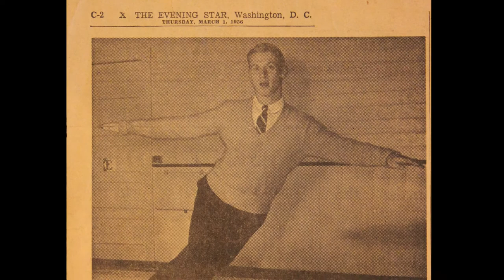John Bejshak Jr Memorial Tribute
A memorial tribute for John J. Bejshak Jr.